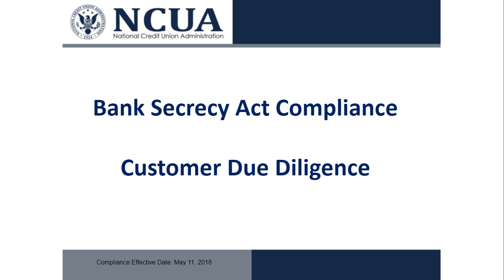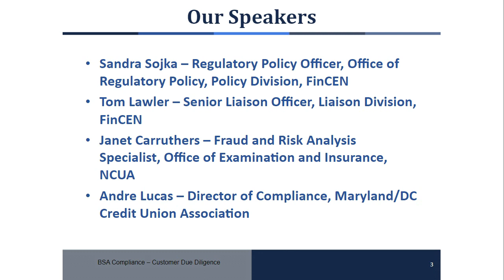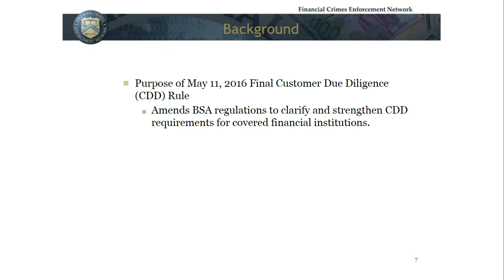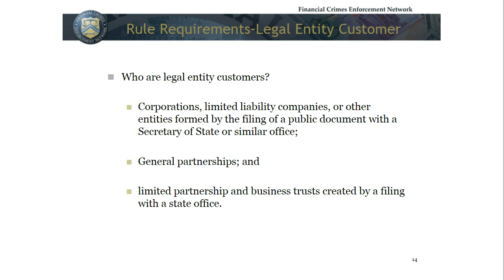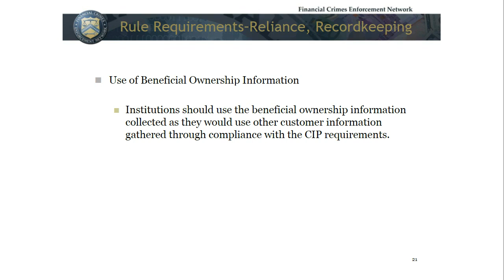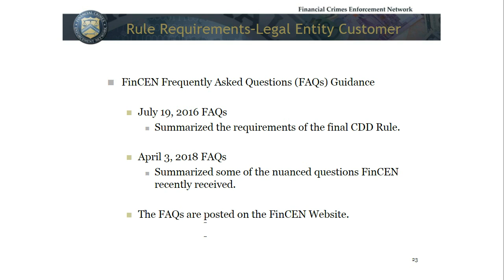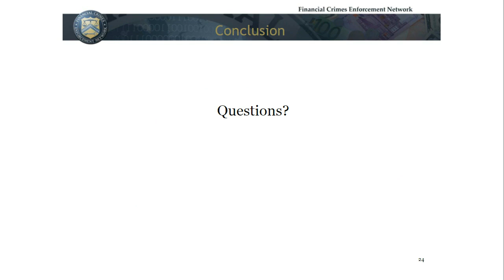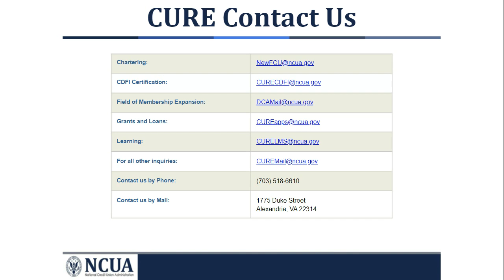BSA Compliance – Customer Due Diligence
Representatives from NCUA's Office of Credit Union Resources and Expansion, Financial Crimes Enforcement Network, and Maryland/District of Columbia Credit Union Association discussed:

Reducing compliance and reputation risk with ongoing member due diligence
Enhancing risk-based procedures by including timely and accurate SAR reporting
Improving the overall BSA/AML program with specific procedures.

The Office of Credit Union Resources and Expansion supports low-income-designated credit unions and credit unions interested in a low-income designation; minority credit unions; credit unions seeking changes in their charters, bylaws, or fields of membership; and groups organizing to start new credit unions.